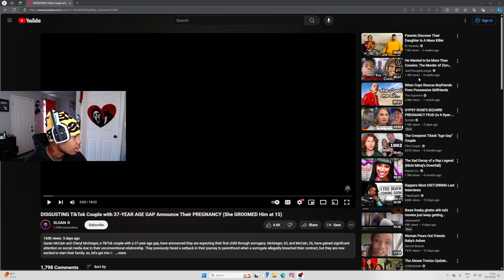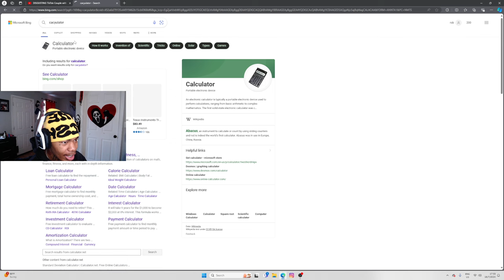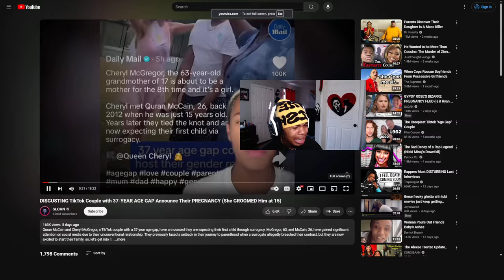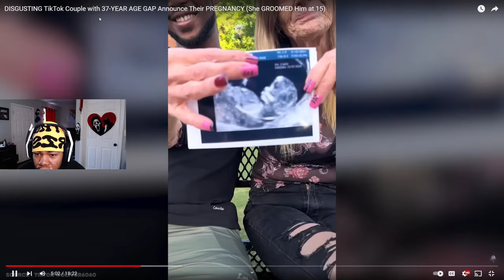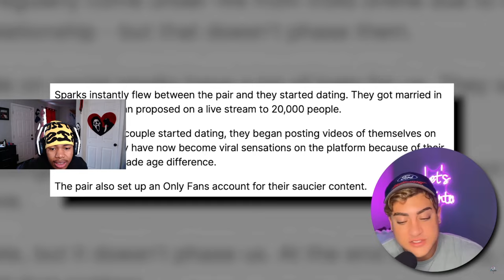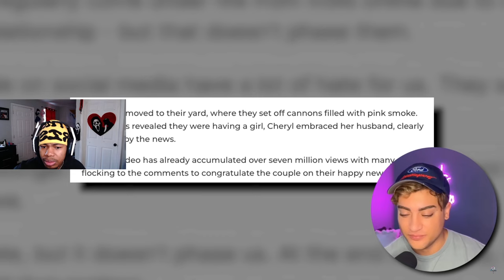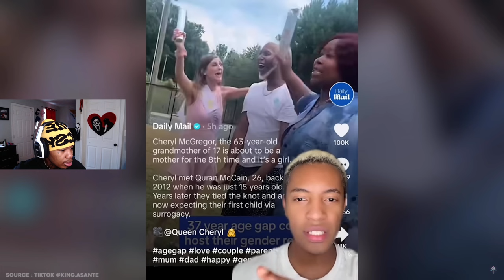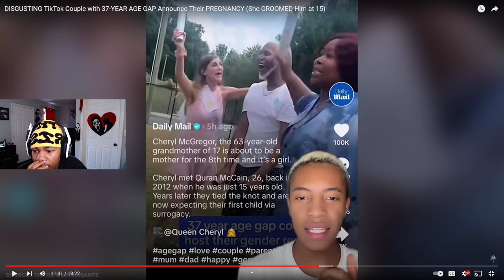He Got His GRANDMA PREGNANT ?!